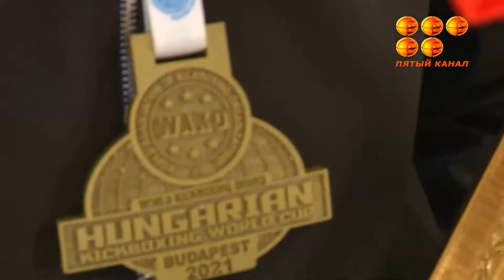Сразу три победы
Карагандинские спортсмены привезли медали с Кубка мира по кикбоксингу первенству света по полиатлону.